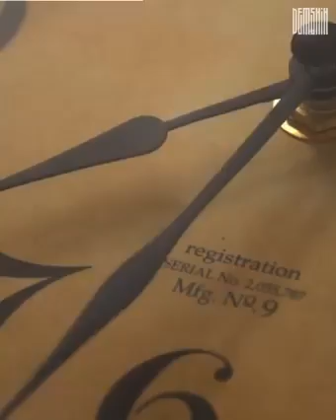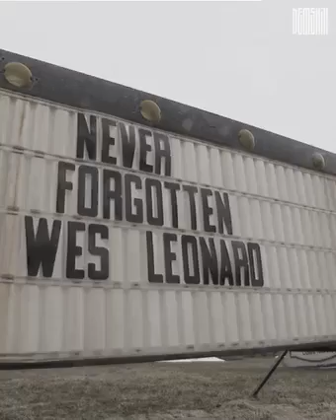Basketball player na cardiac arrest matapos mag winning shot🥺